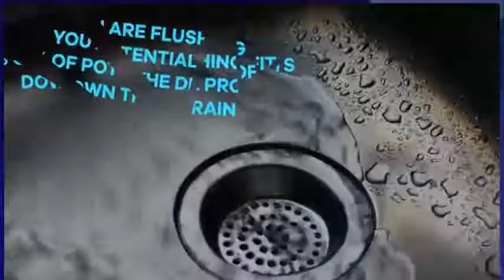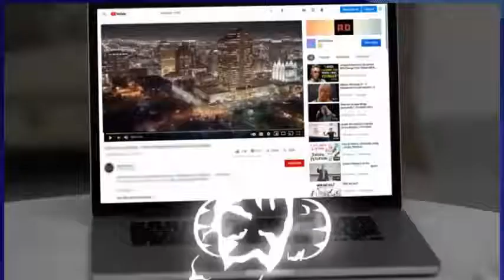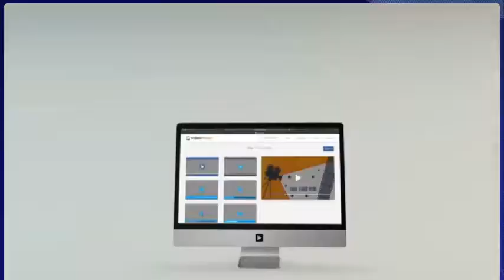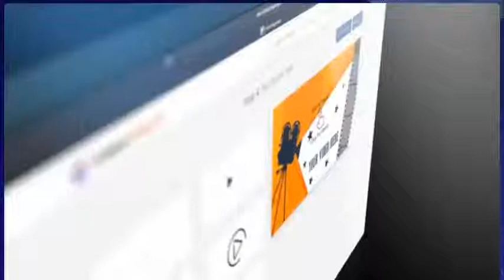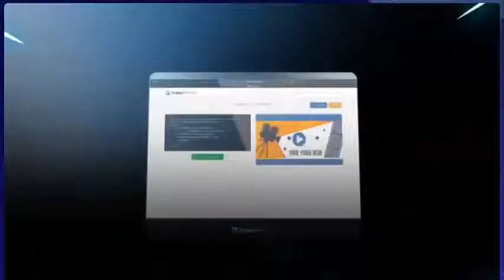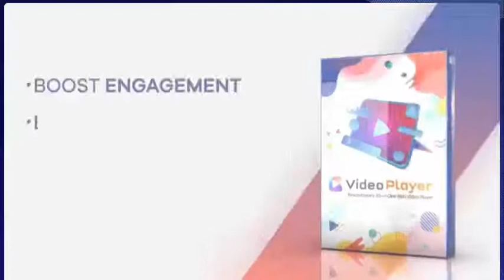Video Player Paul Poona - Almalaz 4 IT Bonus When U Subscribe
Bonus After Purchasing:
Bonus will be sent to you as soon as you finalize your purchase.

World's Most Powerful & Unique Video Player Designed To
Squeeze More Profits Out of Your Videos...